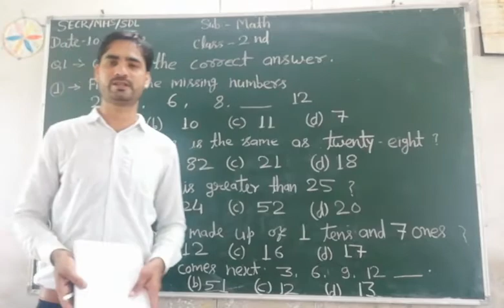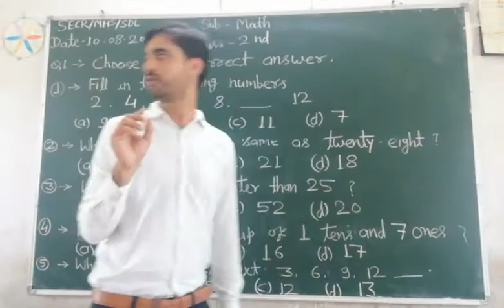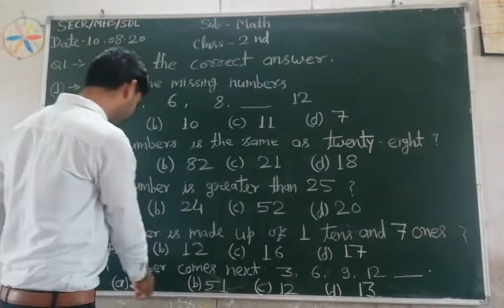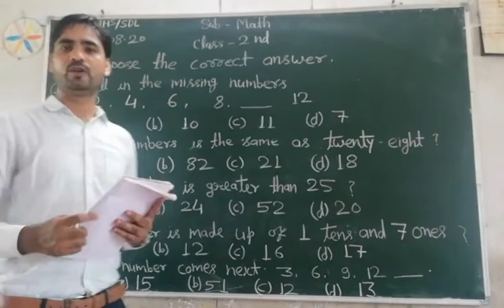Ncert class 2nd revision question for term first